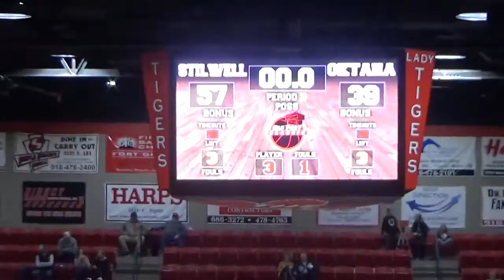2021-22 Stilwell Indians vs Oktaha Tigers - FTG Tournament - Basketball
Stilwell 77 Oktaha 57
Old Fort Classic Round 1
Played on January 20, 2022 at Fort Gibson, Oklahoma